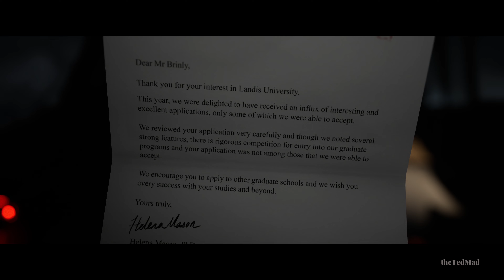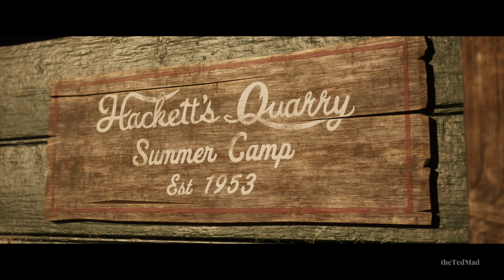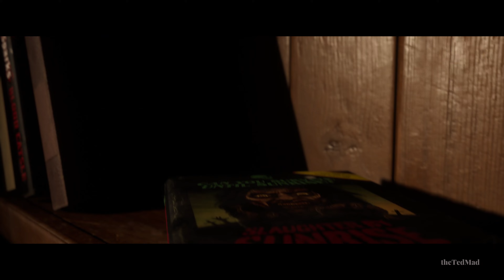The Quarry Gameplay 4K PC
The Hacketts Cuori leaders host a party after sunset on the last day of summer camp. There are no children. There are no grownups. There are no rules.

However, things rapidly take a nasty turn.

Their lighthearted intentions are thwarted by gloomy hunters, smeared in blood, and other horrifying monsters, and a night of pleasure turns into a night of horrors. Friendly skirmishes and flirtation give way to tragic decisions, and relationships grow and crumble under the weight of impossible choices.

Play as one of nine counselors in an engrossing cinematic scenario where each choice dictates a different course of events. Any character has the potential to become the main character... or to perish before daybreak.